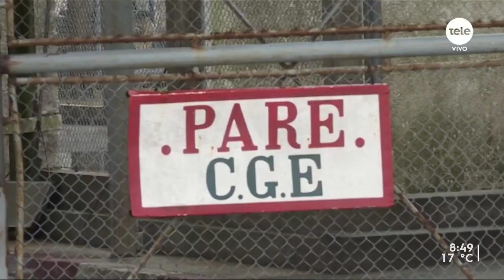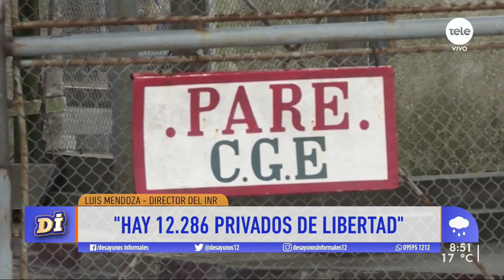La visión del nuevo director del INR: "En la cárcel debería estar el Estado y no está"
Luis Mendoza enfatizó en la necesidad de profesionales de la salud mental para dar contención ante el cese de drogas en cárceles.